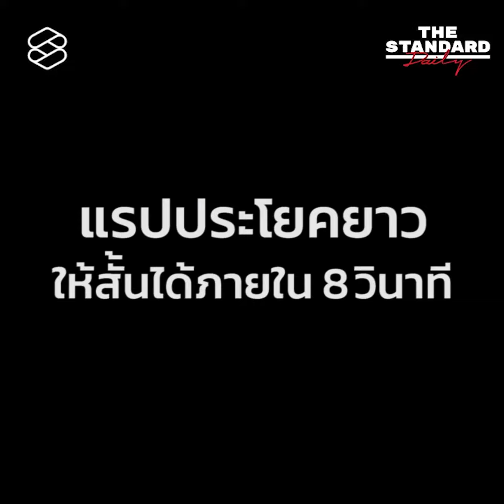จั๊ด ธีมะ ทำอะไรได้บ้าง?